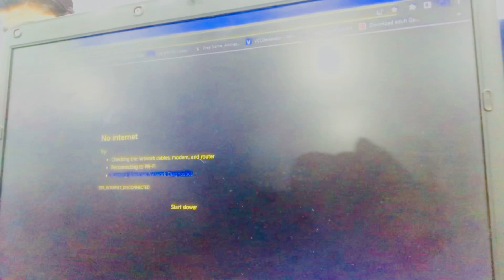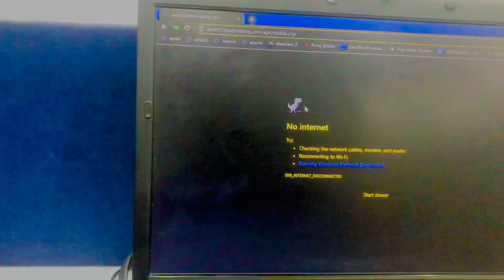After holidays first day at office its too boring!چھٹیوں کے بعد دفتر میں میرا پہلا دن بہت بورنگ تھا۔